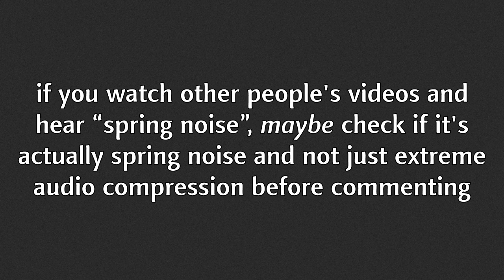Spring noise versus bad audio compression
Sometimes the metallic-sounding noise in cubing videos isn't actually spring noise, but bad audio compression. 48 kbit/s MP3 is used as an extreme example of how you can introduce that annoying metallic effect without actual spring noise.

Cube used here is a Valk; I lubed only one of the springs because I got lazy (and also I don't have any core lube), then I realised I could use the cube to make a demonstration.